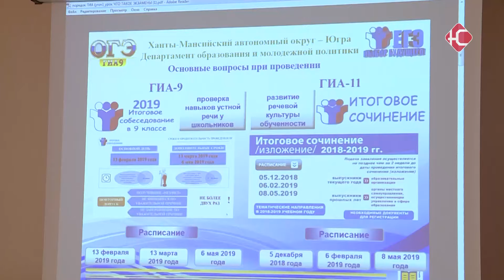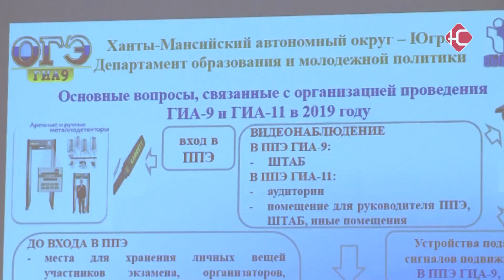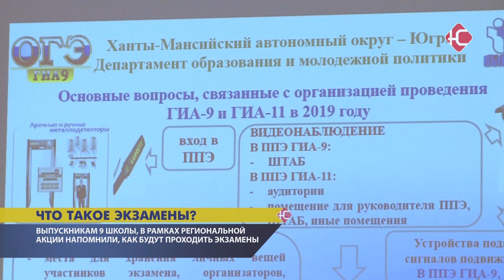Что такое экзамены?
В 9-ой школе сегодня прошел урок, темой которого стали выпускные экзамены.
11-классникам напомнили о главных организационных моментах ЕГЭ, о том, что можно и чего нельзя. Встреча прошла в 9-ой школе, аналогичные занятия сейчас проводят по всему округу.